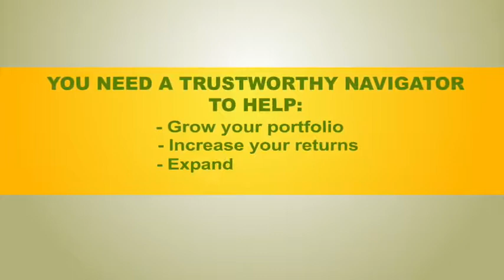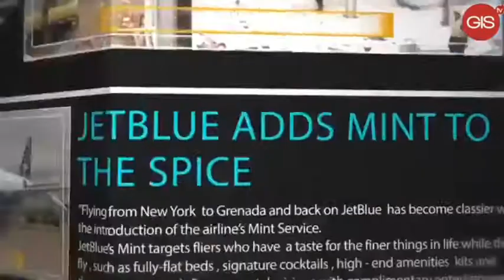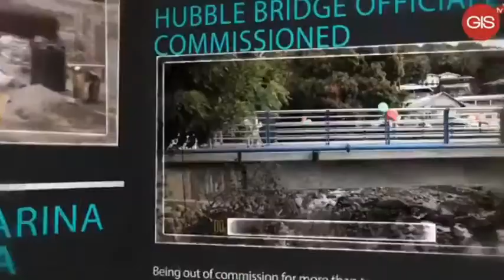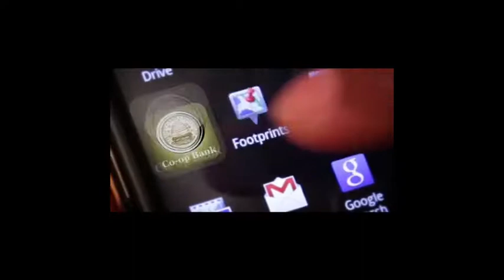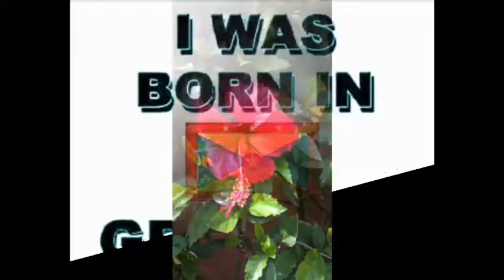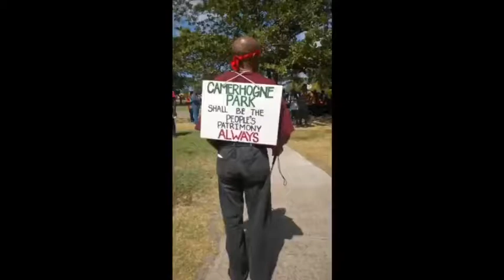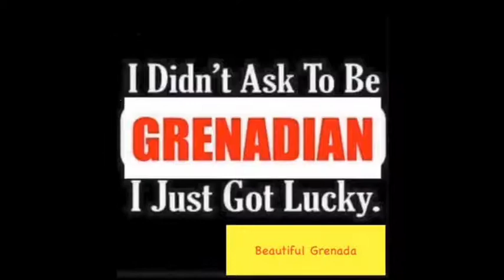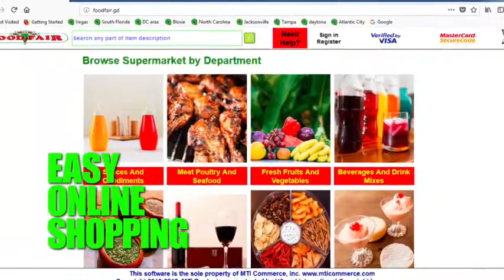101718 GUDDAY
101718 GUDDAY GRENADA
[] CCJ ruling of interest to those who pay General Sales Tax
[] CCJ’s video showing NDC’ support for the Court
[] Saluting Hubbards for their community work
[] Alexander D Great - The beaches are for everyone (New video)